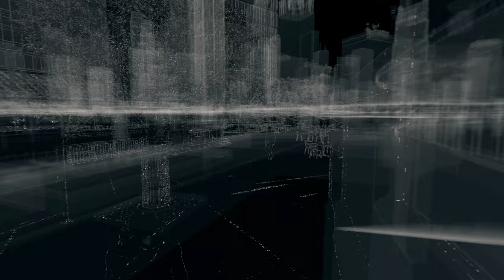Watch Dogs Full Walkthrough in 4K Ultra HD, Part 42: Making Bedbug a Nervous Wreck (Let's Play)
Part 42: Screwing with Bedbug's Nerves in the Loop, and Stalking Him Undetected (Act 2, Mission 10: Breadcrumbs)

We have to follow Bedbug, who escaped my big ambush over at ye ol' brick factory.  I follow him all the way to the Loop, and I stalk him as he cavorts with his idiots-in-crime.  Then I blackmail him publicly with a video, which freaks him out.  He still doesn't know I'm right in the area, so he runs away.  I follow him, and he passes off a special briefcase to a series of thugs & viceroys (which happens to have a lot of evidence inside).

Missions Started in thie Video: Act 2, Mission 10: Breadcrumbs
Missions Completed in this Video:  Act 2, Mission 9: Uninvited

Watch Dogs 4K
Watch Dogs strategy